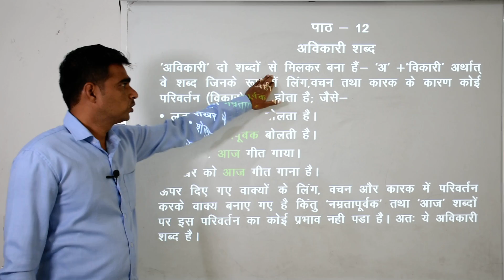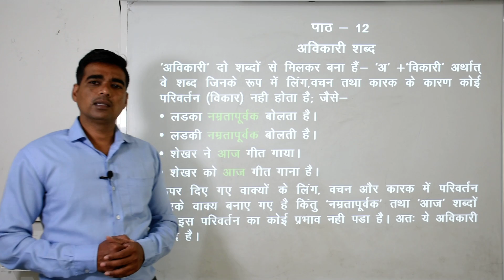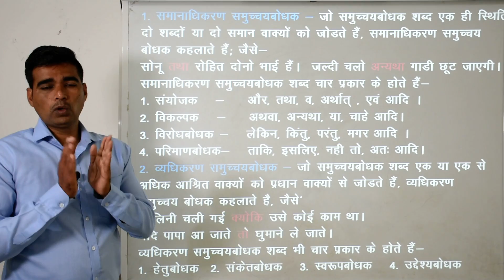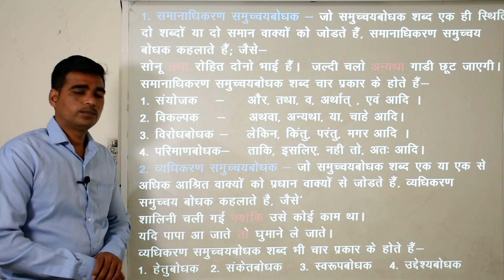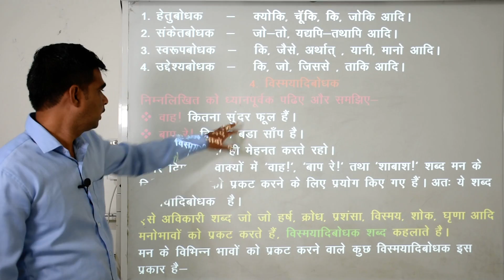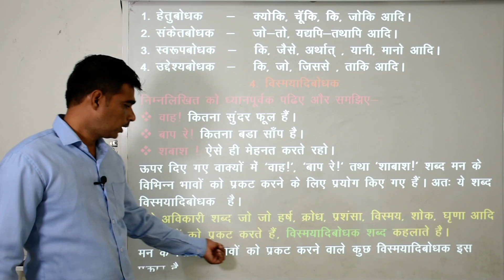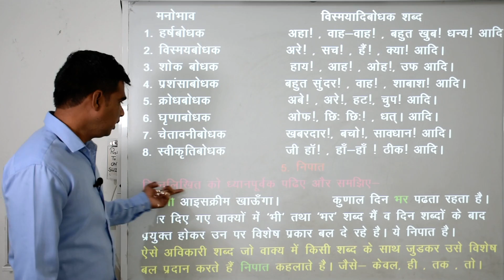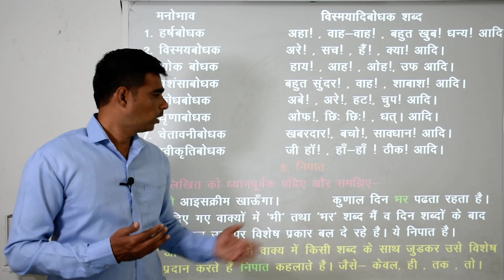Class 6th Hindi (Video No.24)